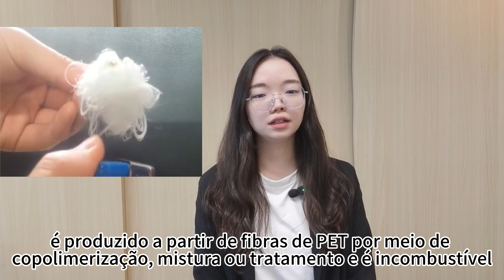Fibras descontínuas retardantes de chamas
Fibra de poliéster retardante de chamas
Fabricado com fibra PET, com base em copolimerização, mistura ou acabamento e outros métodos, o FR-PET é incombustível ou não inflamável em condições de combustão.